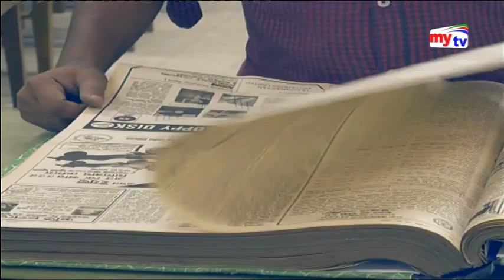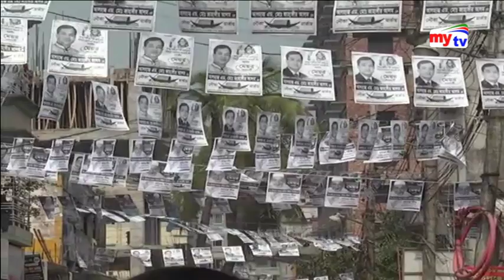Latest mytv News Update।02:30pm।Saturday।28.04.18